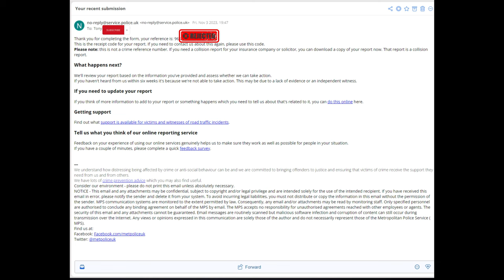An update on this little madam, find out what the Metropolitan Police did after I reported this.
I reported this person driving this car to the Metropolitan Police
she was driving while on the phone and driving dangerously,
Now let's see what the Metropolitan Police did about it.

Just the usual bunch of rule Breakers in this video.
It's just me driving in and around London mainly in the Surrey areas seeing stupid drivers everywhere I go.

If you have any clips that you would like to put on the channel please e-mail them to me at

The equipment I use is here in

Insta360 Ace Pro

VIOFO A129 Pro Duo 4K Dual Dash Cam

VANTRUE E3 Dashcam

VIOFO Polarizer Filter for A129 Pro Duo

Insta360 X3 Get-Set Kit

SanDisk 256GB Ultra microSDXC card

SanDisk Ultra microSDXC memory card 128 GB

All the music on this channel is from YouTube Music
Little Later Than He Expected To - Chris Zabriskie
Mike B
Roberto Nickson
THIS IS ZUN
Roshan Kamath
pexels-sebastien-dottin